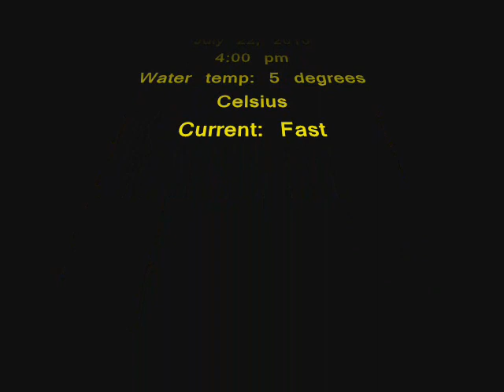Fontaine de Vaucluse.wmv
Yet another adventure with a cold, fast flowing river and our family.
This time we are in Fontaine de Vaucluse, in Provence, France. The River Sorgue has its source 2 minutes upstream from this video. The water flows out of a cave in the ground, clear, frigid and clean. Nobody knows the source of the water to this day. July 22, 2010